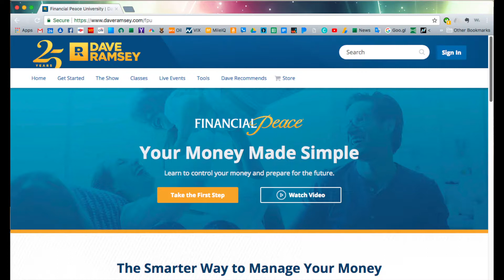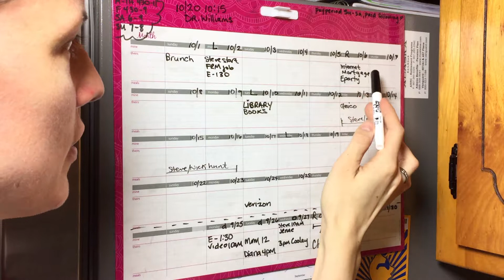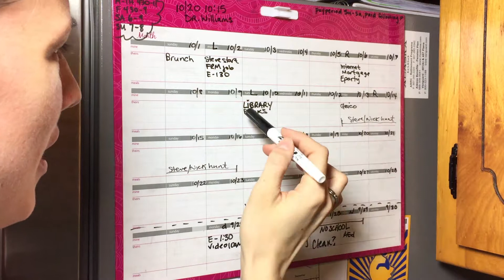How To Budget Irregular Income: Our Story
How to budget our income is important for most of us.  We have a single income for our family of four, and what comes in is different every week!   We have found a way to manage that works for us and maybe it will help you, too!

My videos are all about family, life and love.  Join me each week for a new video about mommyhood, babies, children, family, relationships and more!